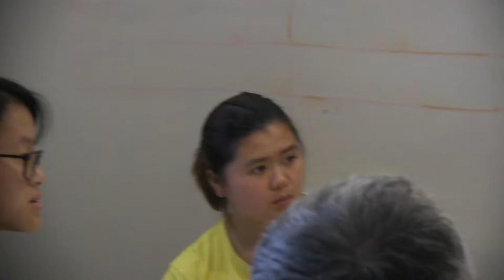The Community is Saying No to Industry City's Request to Rezone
The group Protect Sunset Park, met for two hours with Councilman Carlos Menchaca, on Friday, to discuss the Industry City request for rezoning. The group informed the councilman that the community is saying no to the IC request. The fears of displacement are in the minds of this immigrant community; and who can blame them? With every rezoning that has occurred so far, there has been displacement and the loss of local business to big named chains.

City Hall and City Planning are applying pressure on the councilman to decide on the plan quickly; a project City Hall wants. Menchaca and Community Board 7 appear to be constructing an alternative to appease City Hall. But the question is, is there time, and what would happen if we said no and walked away from the rezoning request?

The video that follows is the essence of what happened in Friday's meeting. Three languages are spoken in this video: Chinese, English, and Spanish, so please forward it to friends in Sunset Park.